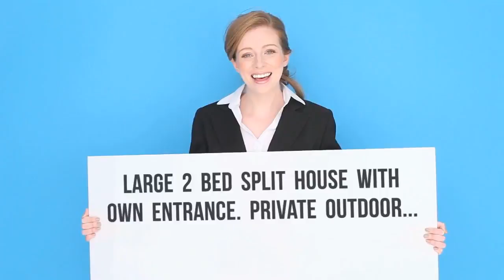House to rent in Dublin, Inns Quay, €2,200 / monthly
2
Central heating

REF47415
Large 2 bed split house with own entrance. Private outdoor...